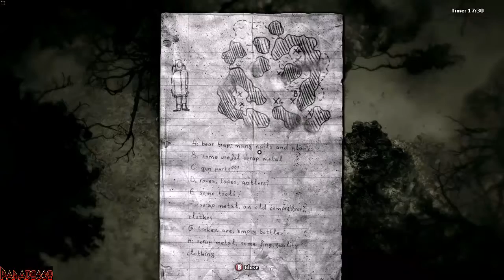| DARKWOOD [ITA] | Episodio - 40